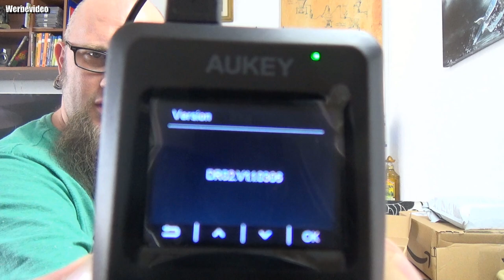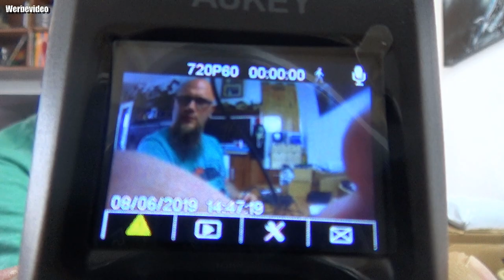Hardware | AUKEY Dashcam 1080p Kompakte Autokamera, 170° Weitwinkel, Wdr Nachtsicht Bewegungssensor